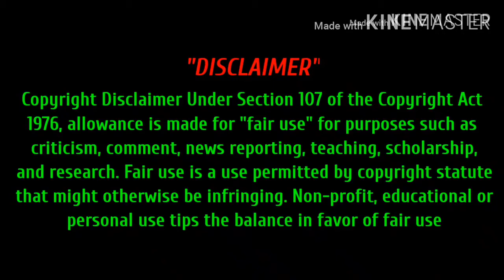তাইওয়ান কি চিনের অংশ, না আলাদা?? আসুন জেনে নিই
যেগুলা ভিডিওতে আলোচনা করা হয়েছে সেগুলা অবশ্যই আমাদের বা অন্যান্য যেকোনো একজন মানুষের নিজস্ব মতবাদ। তাই এই ভিডিও এর কোন বিষয় নিয়ে আপনার কোন মন্তব্য থাকলে দয়া করে কমেন্ট এর মাধ্যমে জানাবেন।

আমরা অবশ্যই আমাদের রাস্ট্রের পরিপন্থী কোন ভিডিও প্রদান করবো না।  আপনার যদি মনে হয় কোন ভিডিও এর বিষয় বস্তু আমাদের রাস্ট্রের পরিপন্থী তাহলে অবশ্যই আমাদের ভুল ধরিয়ে দিবেন। ধন্যবাদ